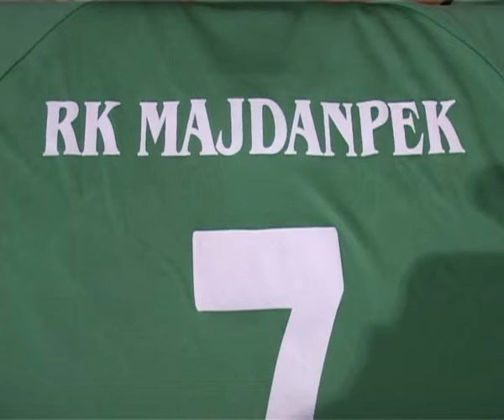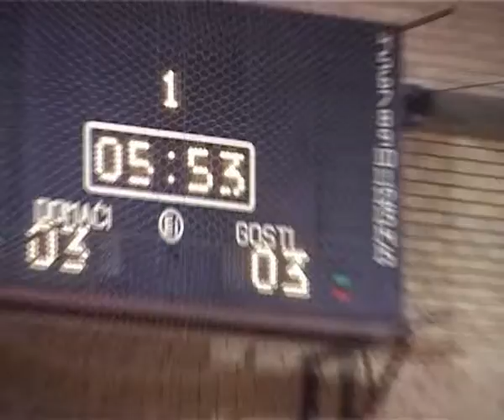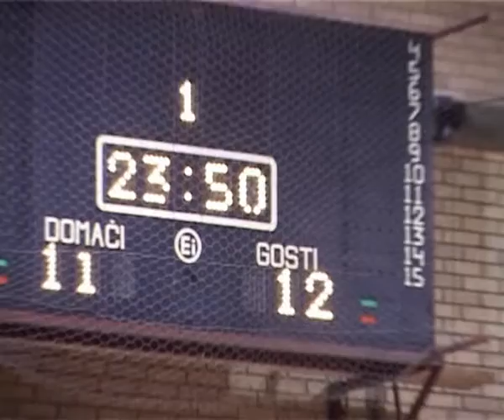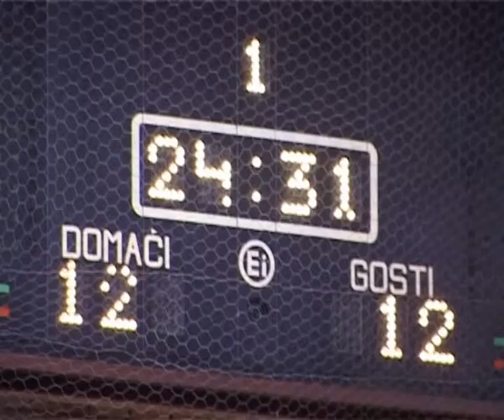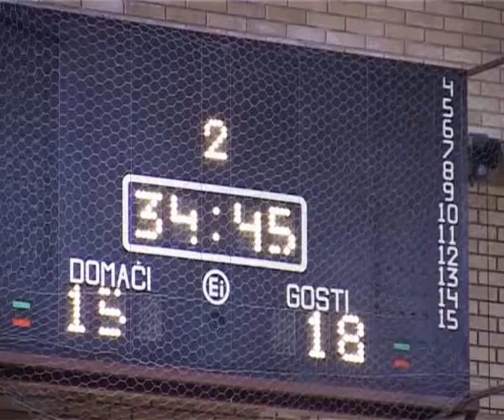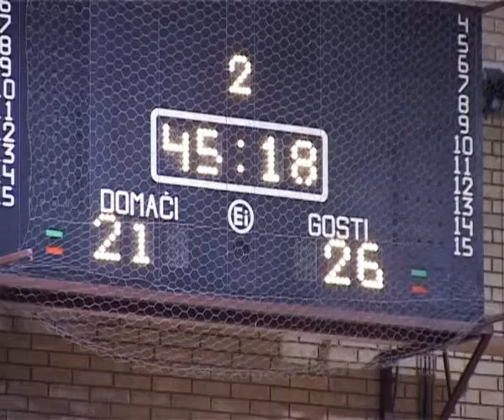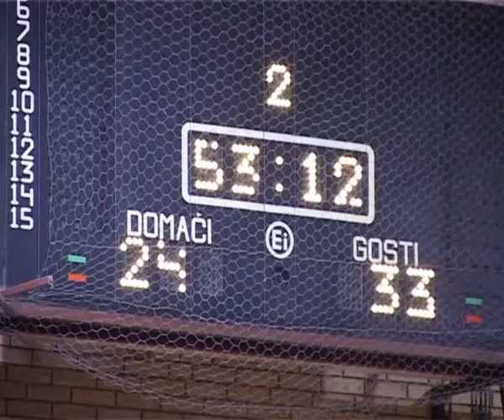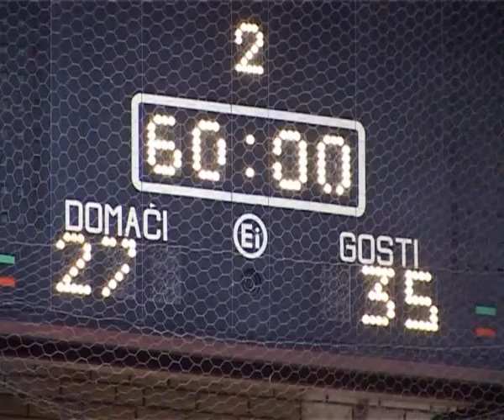MAJDANPEK,SPORT,RK Majdanpek RK Hajduk Veljko Negotin 01 12 2012